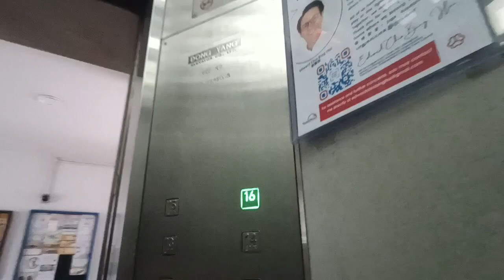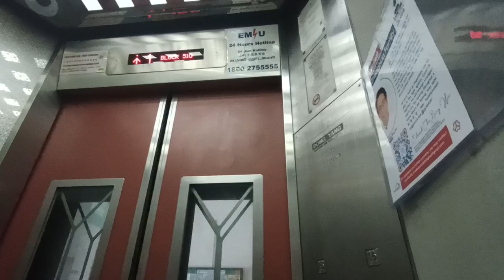Dong Yang Elevator at Blk 510 Bukit Panjang (Lift A)